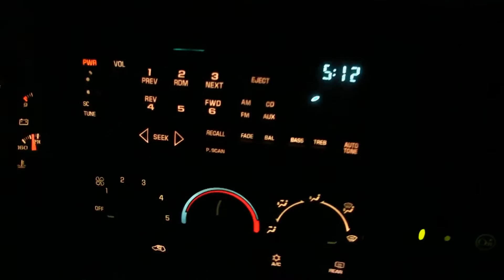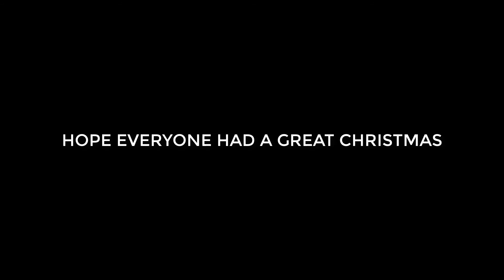THIS IS MY CHRISTMAS - VLOG 038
WorkingDadVLOG
VLOG_038
December 25, 2016
Christmas Day
Clovis, CA